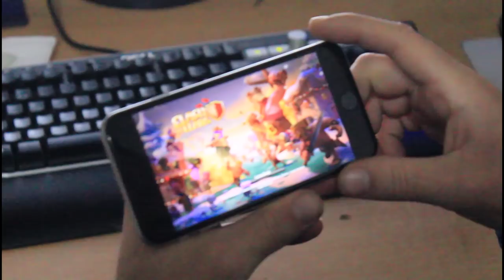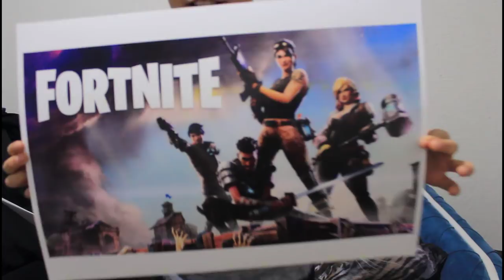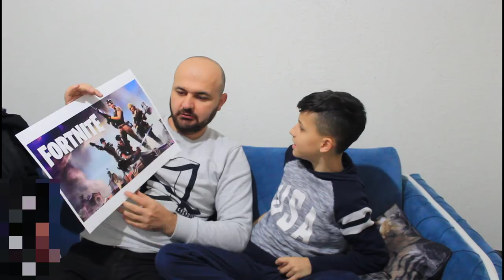Termeti ne Pejë -Vlog -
Adresa : Shaban Polluzha Nr 9 - Pejë Kosovë